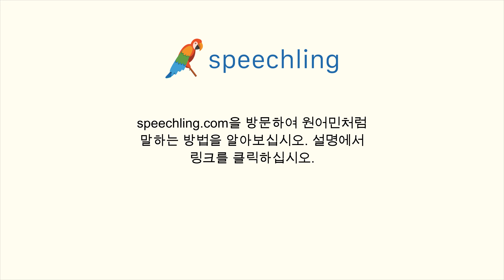한국어로 "삼" 말하는 법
남자 목소리 :
삼

여성 목소리 :
삼